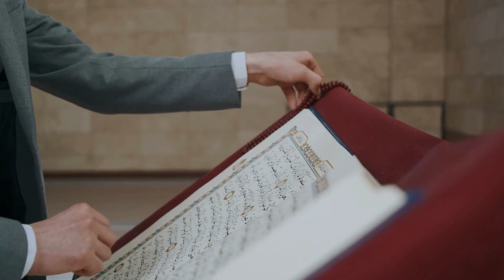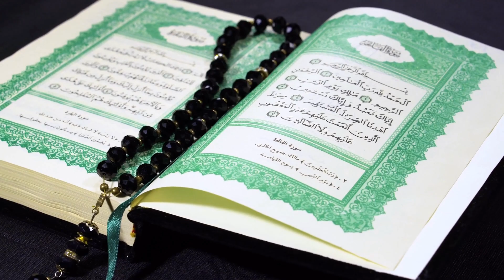Jumerat k din sirf 5 bar parh lain | Apni jaga se uthtay hi hajat puri | Jumerat ka wazifa for hajat